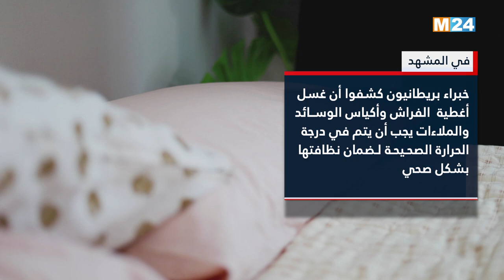في المشهد - كم مرة يجب غسل ملاءات السرير؟ خبير بريطاني يجيب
لمتابعتنا

لتحميل التطبيق